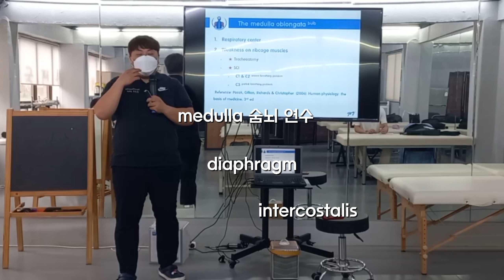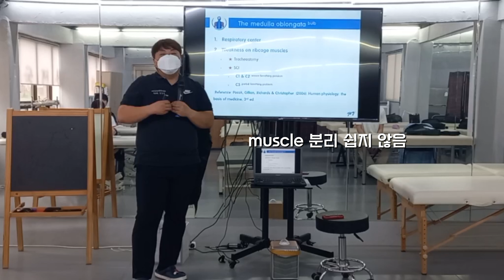질질 끌고 걷기?? 좋은 자세 후 걷기?? 숨뇌손상 just go or walking after good posture stroke infarction of medullar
Therapeutic Connection in Korea
대한통합치료연구학회

Ask offline lecture or question
Offline 강의 참가 문의

kakao talk ID: 대한통합치료연구학회